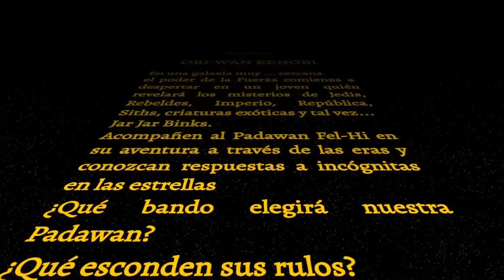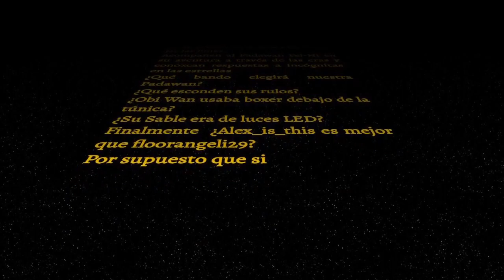Feli Wars Episodio II: OBI WAN KENOBI StarWars | Vorterix Kids | Vorterix Bahía